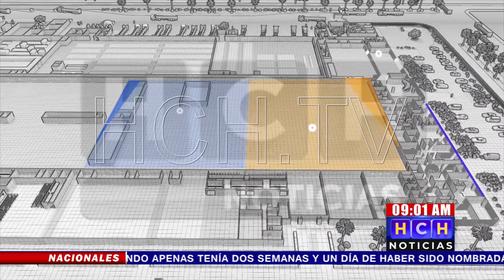Inicia construcción de Planta Manufacturera de Ropa Deportiva de Alta Gama con talla mundial